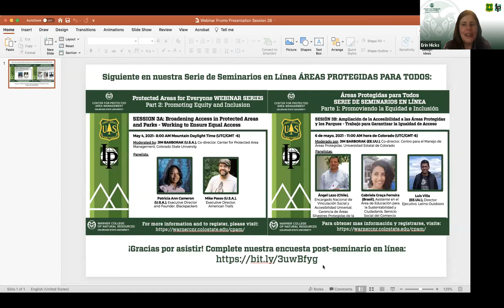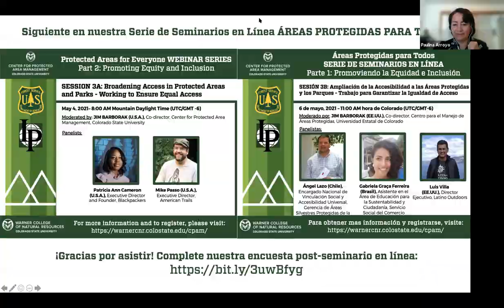SESIÒN 2B: Barreras y Fuentes de Apoyo para las Mujeres en la Fuerza Laboral de la Conservación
Esta serie de seminarios en linea titulada "Áreas Protegidas para Todos" es organizada y ofrecida por el Centro para el Manejo de Áreas Protegidas (CPAM) de la Universidad Estatal de Colorado y los Programas Internacionales del Servicio Forestal de los Estados Unidos.

Alrededor del mundo, las mujeres han encontrado barreras para participar plenamente en la fuerza laboral de la conservación debido a los estereotipos de género profundamente arraigados en la sociedad. Tradicionalmente, han estado subrepresentados en el campo, así como en puestos de alto nivel responsables de la toma de decisiones. SESIÓN 2B analizará las barreras específicas que enfrentan las mujeres profesionales de las áreas protegidas y la conservación y explorará los factores que las han ayudado a superar las probabilidades.

Esta sesión fue moderada por ERIN HICKS, Gerente de Proyectos, Centro para el Manejo de Áreas Protegidas, Universidad Estatal de Colorado el 8 de abril de 2021.